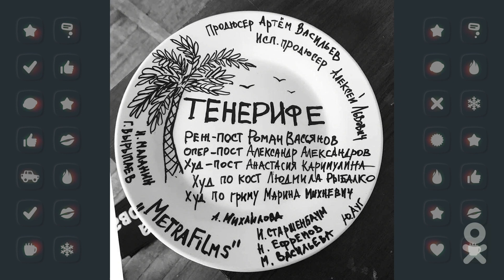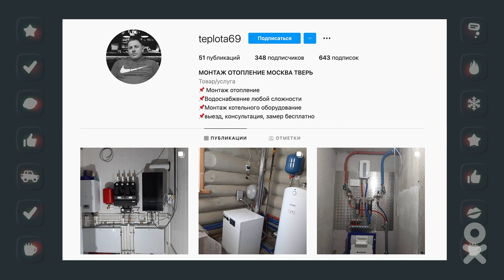Ирина Старшенбаум: о фильме «Общага», работе с Богомоловым и желанных ролях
В прямом эфире «ОК на связи» актриса рассказала, как готовится к ролям, зачем боролась за яйца в Лейпциге и почему  отказалась от актерского образования

00:30 Почему Ирина Старшенбаум смелый человек
02:08 О работе в Германии и США
06:02 о подготовке к роли переводчицы в «Т-34» и репетиторе по немецкому языку
07:58 Какую роль Томас Штубер предложил Старшенбаум
08:34 Об откровенных сценах
09:31 Вопрос зрителям: чем запомнились студенческие годы
09:53 Чем запомнились студенческие годы Ирине Старшенбаум
10:46 О фильме «Общага»
12:59 Вопрос от зрителя:  Есть ли что-то общее между Старшенбаум и Нелли из к/ф «Общага»
14:38 Как проходили съемки «Общаги»
16:23 Алексей Иванов – об экранизации своего романа
18:31 Итоги зрительского голосования
19:25 Об опыте посещения общежитий в студенческие годы
20:28 Рубрика «Жизнь общажная»
22:36 О чипсах из лаврушки с мазиком и высокой кухне
27:08 Челлендж «Пройти через проходную»
30:28 О новом проекте Тодоровского «Надвое»
34:16 О работе с Петровым и сравнениях с другими парами в кино
35:25 О своей героине в фильме «Надвое»
26:56 О сериале «Инсомния» и Гоше Куценко
40:22 О прическах и смене образов
42:00 О театре и работе с Богомоловым
43:50 О роли пловчихи Светланы в «Дяде Леве» и сравнении с Догилевой
45:08 О психологическом разборе ролей и подписках в социальных сетях
47:21 Об актерском образовании
48:31 Вопрос от зрителя: есть ли желание полететь в космос
49:19 О завтраках в Лейпциге и борьбе за яйца
50:12 О желанных ролях